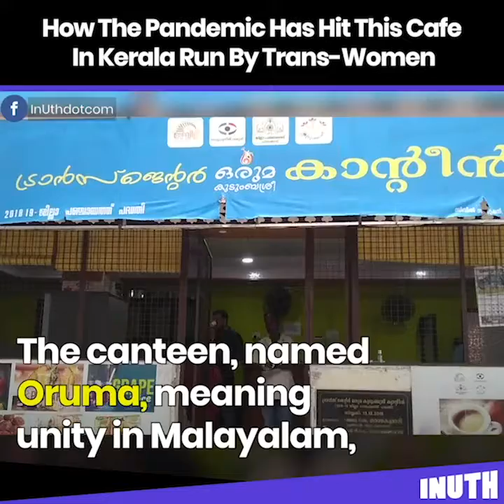How The Pandemic Has Hit This Cafe In Kerala Run By Trans-Women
From medu vada to sambhar rice meals, they serve various food items at affordable prices